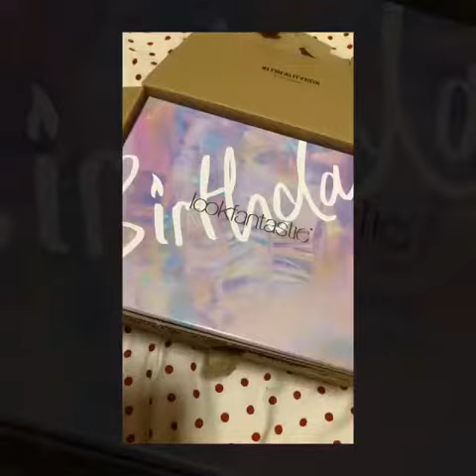BeautyBox LookFantastic Septiembre 2018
Hola beauties! Hoy os traigo un resumen del unboxing que hice por stories en mi perfil de instagram hace unos días. Os enseño todos los productos que venían en la edición de cumpleaños de Septiembre que nos trajo LookFantastic. Como adelanto os digo que no me arrepiento en absoluto de haberme suscrito y que me he decidido a comprar el calendario de adviento, así que estás navidades lo abriremos juntas!
¿Me dejáis algún comment sobre que os parecen las beauty-cajas de suscripción? ¿Estáis suscritas a alguna?